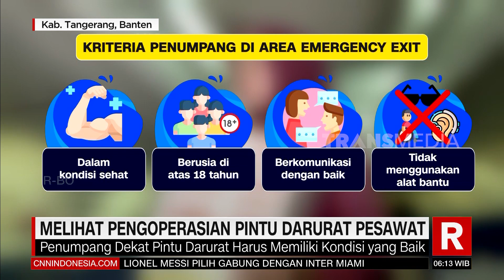MELIHAT PENGOPERASIAN PINTU DARURAT PESAWAT | REDAKSI PAGI (08/06/23)